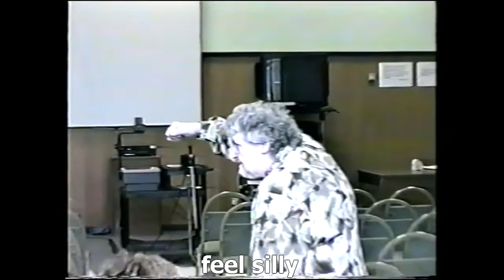Dorothy Heathcote on the use of objects in drama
In this video, Dorothy Heathcote discusses the use of objects - real and imagined - in drama

Recorded at the Interactive Research Conference, University of Central England, 1996

Dorothy asked delegates at the conference to select a range of objects and materials, such as pieces of cloth or sticks, that they felt they needed to have "in store," ready and available to use in drama work.